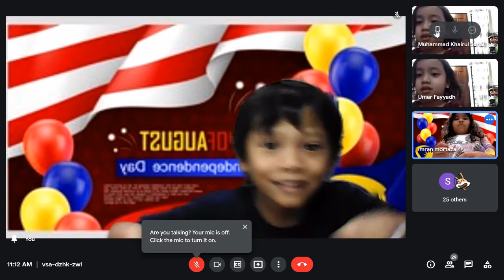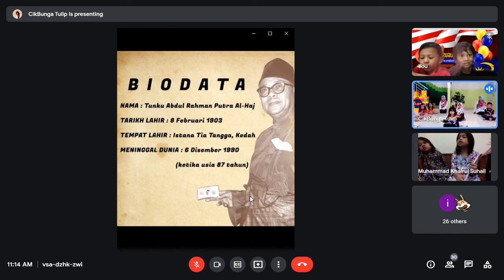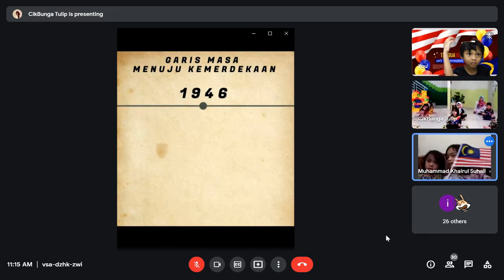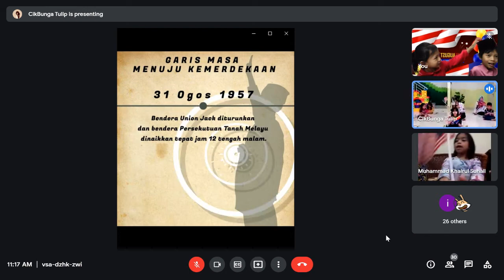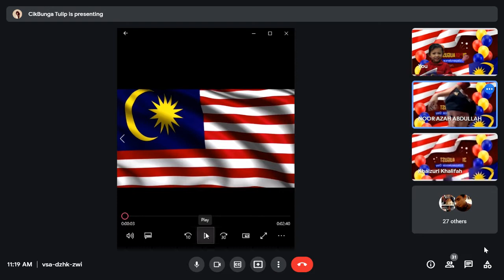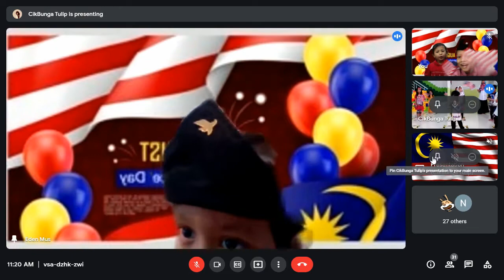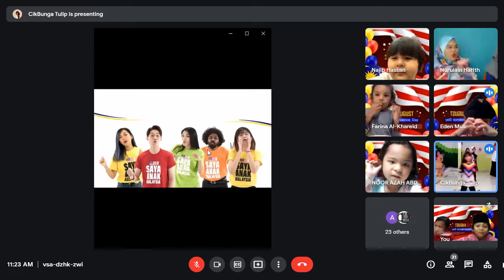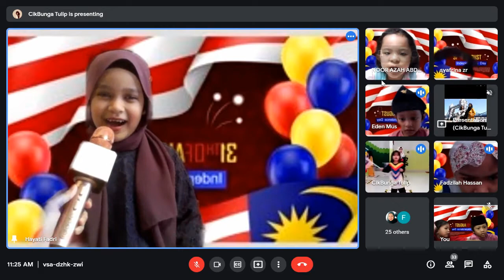Emaan Kindy Sambutan Hari Kemerdekaan 2021 Secara Online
Comelnya anak-anak tadika Emaan Kindy Bukit Bandaraya menyambut hari kemerdekaan negara ke 64.